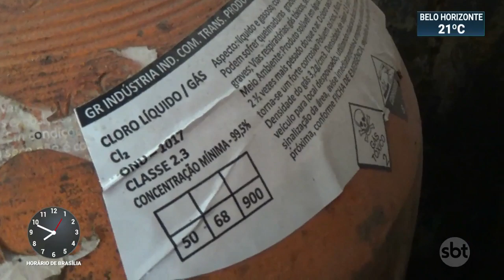Presa quadrilha de roubo de carga tóxica na Grande SP | SBT Brasil (28/08/19)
Foi presa, em Cotia, na Grande São Paulo, uma quadrilha de roubo de carga. Um dos caminhões roubados levava cilindros de cloro, substância altamente tóxica e que pode matar.